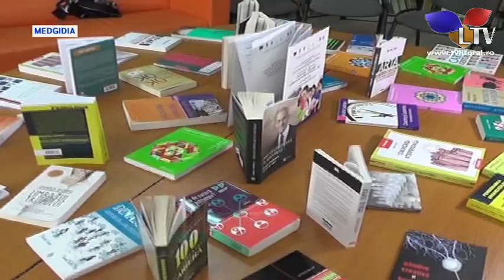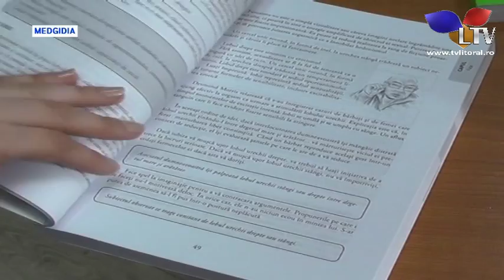Premii pentru elevii din Medgidia - Litoral TV